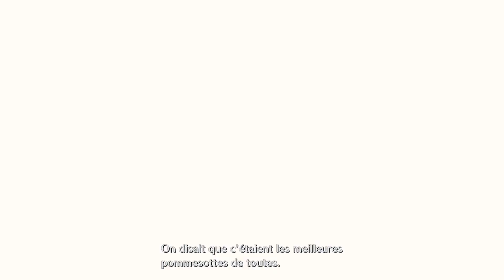Crisis Core : Final Fantasy VII Reunion Partie 2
Histoire du jeu  Crisis Core : Final Fantasy VII Reunion